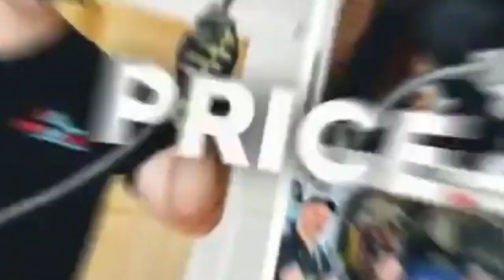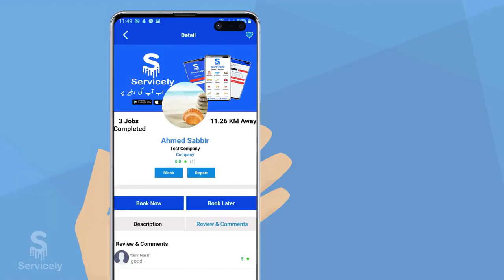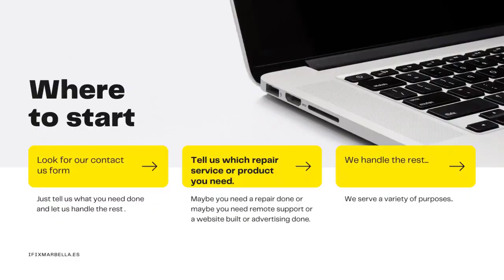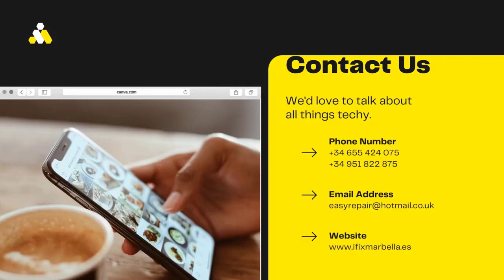5 Big Money Small Businesses You Can Start in 2023 in urdu and hindi|MMS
5 Big Money Small Businesses You Can Start in 2023 in urdu and hindi|MMS
Best Business Ideas Urdu Hindi